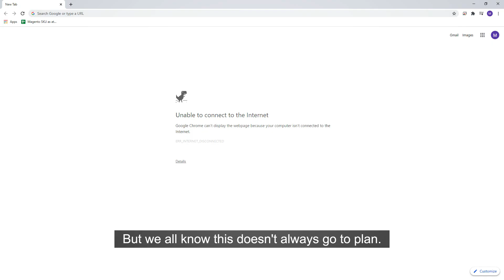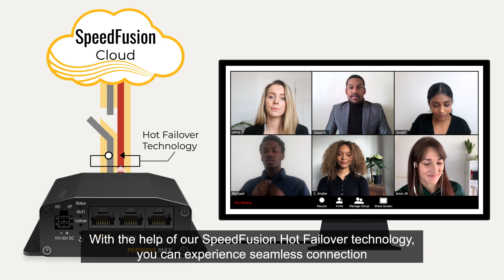What Is Hot Failover?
In this video, we explore how Hot Failover is incorporated into our SpeedFusion technology. In the event of a WAN disconnection, your traffic will be directed to another connection while maintaining session persistence.

SpeedFusion Cloud acts as a connectivity solution to ensure you experience constant seamless connectivity. You no longer require a second endpoint; your Peplink devices can connect to SpeedFusion Cloud endpoints from around the world to ensure you experience unbreakable connectivity. Anytime. Anywhere.